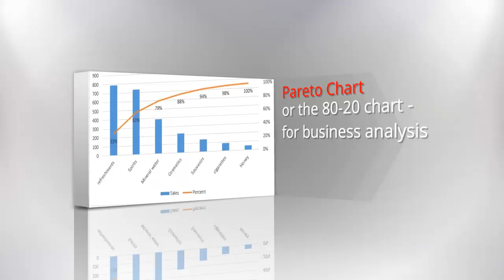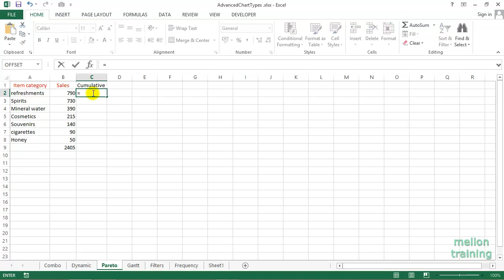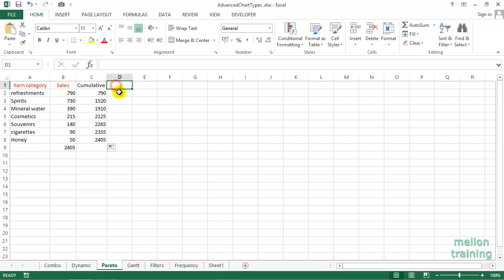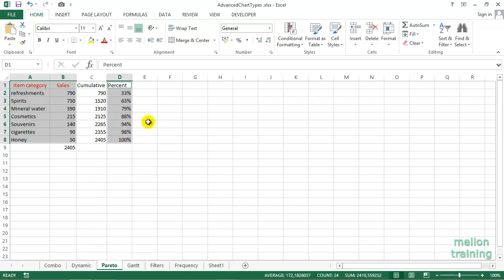How to create a Pareto Chart in Excel - 80/20 Rule or Pareto Principle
In this Video Tutorial I'll show you how to make a Pareto Chart in Excel - 80/20 Rule or Pareto Principle. A Pareto chart combines a column chart and a line graph. The Pareto principle states that, for many events, roughly 80% of the effects come from 20% of the causes.

👨‍🏫 About Me
Hi, I’m Andreas, a Microsoft Excel instructor and online learning creator. For over 20 years I’ve been helping students go from “What is Excel?” to real-world mastery. On this channel you’ll find Excel tutorials and step-by-step lessons taken from my Excel full course and Excel course beginner to advanced programs.